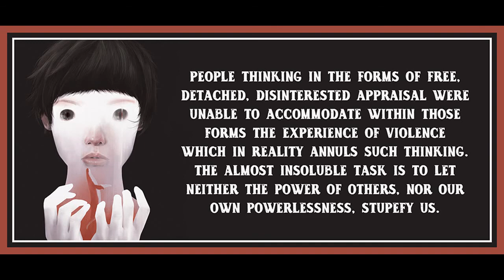34 from Minima Moralia by Theodor Adorno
Art is by Moon Chanpil.